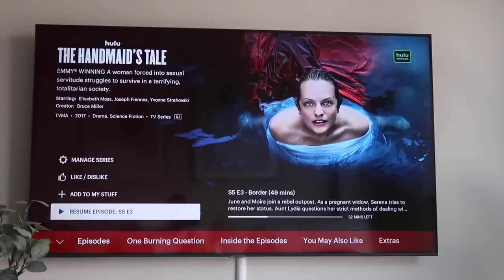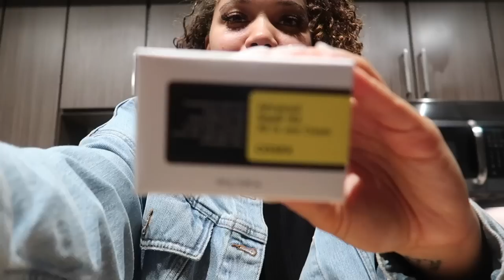VLOGTOBER | Fall Shopping, New Lashes, Amazon Unboxing, Solo Date, etc.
Vlogtober Episode 1! Send the weekend with me running errands, fall shopping, get lash extensions, etc.

---LINKS
Beige Hoodie
Skims White Turtleneck
Grey WANG Sweatpants
Green Bag

ARITZIA
Mockneck Basics - S
Agency Blazer
Melina Pant
Leather Shirt

ZARA
Blue Heels
Black Belt
Blue Sweater Top
Grey Cardigan
Pointed Toe Shoes
Beige Blazer
Pink Blazer
Sparkly Purses
Brown Jacket

TARGET
Hair Ties
Eco Gel
Cerave Cleanser
Detangling Conditioner